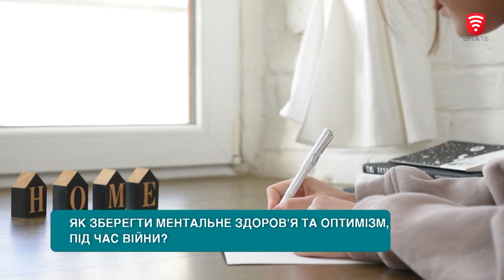Збереження ментального здоров'я та оптимізму в період війни: поради від психолога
Збереження ментального здоров'я й оптимізму в період війни може стати для вас викликом, але деякі поради можуть допомогти. Перш за все варто подбати про своє фізичне здоров'я - регулярна фізична активність, збалансоване харчування і гарний сон покращать ментальне самопочуття. Також варто обмежити негативні новини.

Військові новини можуть викликати тривогу, тому час, проведений перед екранами телевізора, комп'ютера або смартфона, потрібно скоротити. Ще варто обирати надійні джерела інформації. Важливо розуміти свої емоції та не пригнічувати їх. Звертайте увагу на свої почуття і намагайтеся знайти способи виразити їх, наприклад, за допомогою письма, малюнків або розмов з близькою людиною. Соціальна підтримка може бути надзвичайно корисною в складних періодах. Важливо знаходити час на себе - відпочивати, зустрічатись з друзями, розважатись.

Такі моменти навіть варто записувати у щоденник, щоб нагадувати собі, що є багато добрих речей навколо. Не соромтесь шукати підтримку та професійну допомогу. Про те, як зберегти своє ментальне здоров'я розповіла психологиня Анастасія Онипчук.